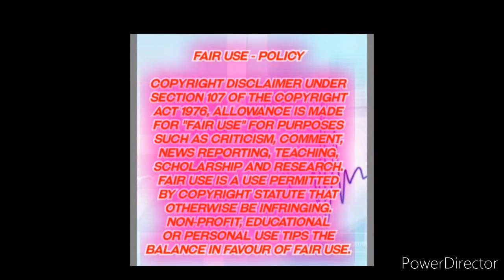SAMTHING SOWETO REFUSED TO WORK WITH JUB JUB ON THE NEW NDIKHOKHELE REMIX / JUB JUB NEW SONG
SAMTHING SOWETO REFUSED TO WORK WITH JUB JUB ON THE NEW NDIKHOKHELE REMIX / JUB JUB NEW SONG / NDIKHOKHELE BAWO JUB JUB / NDIKHOKHELE BAWO VIDEO